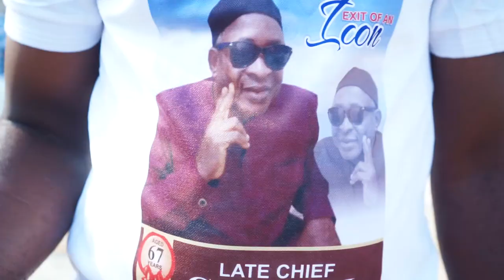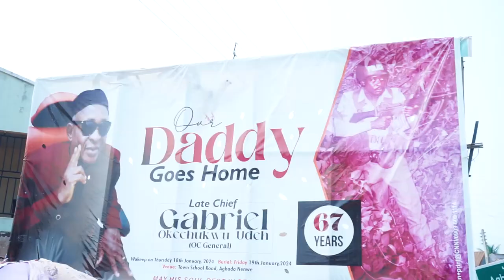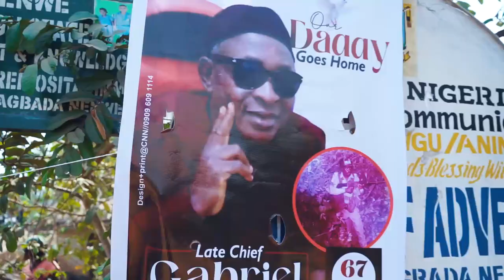(Igbo Burial) LATE CHIEF GABRIEL OKECHUKWU UDEH FUNERAL TRAILER VIDEO.